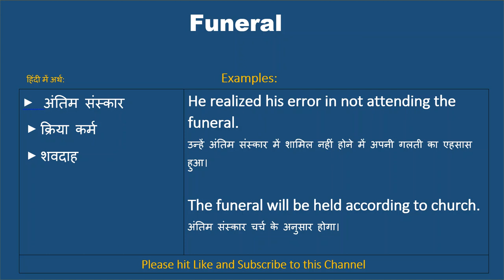Funeral Meaning in Hindi, Funeral Ka Kya Matlab Hota Hai